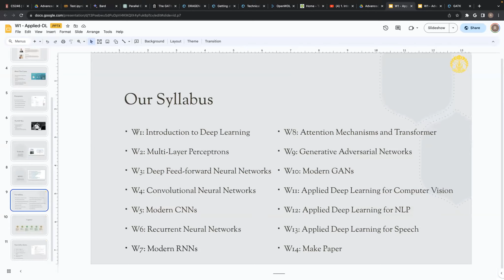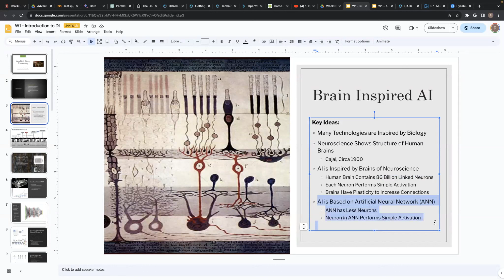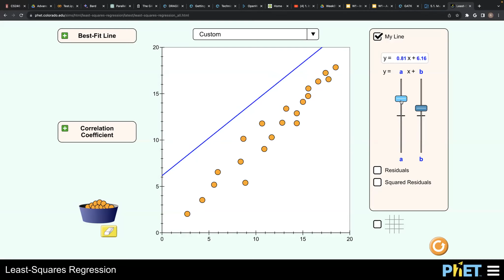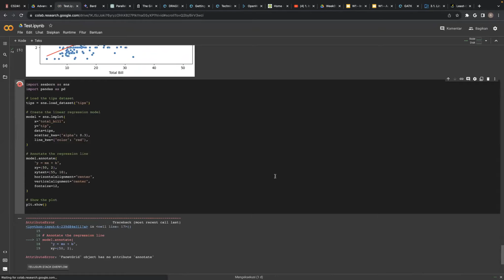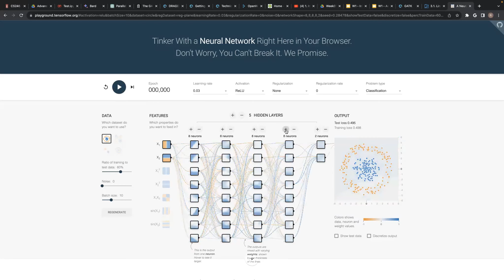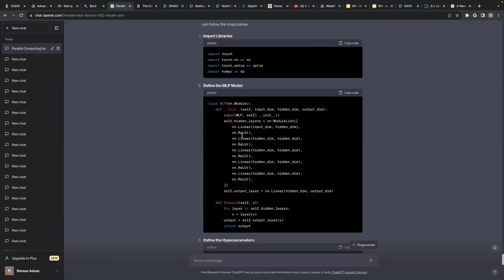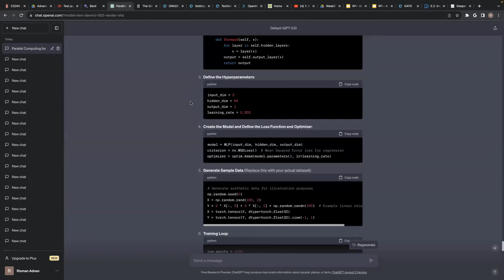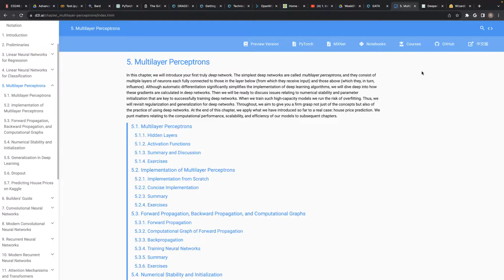1 Intro to Deep Learning-Applied Deep Learning